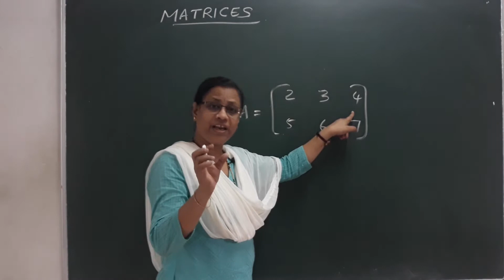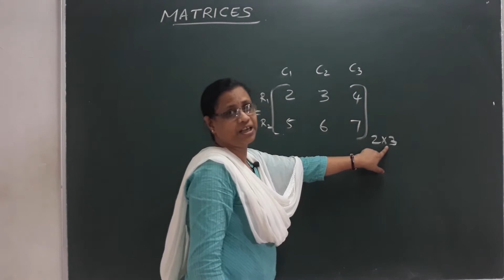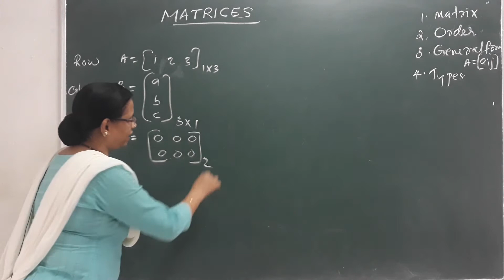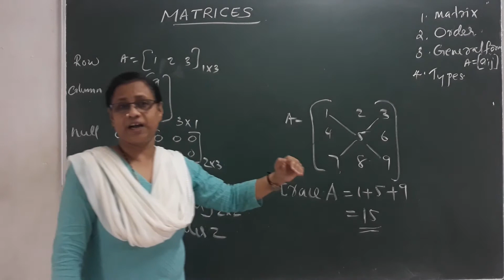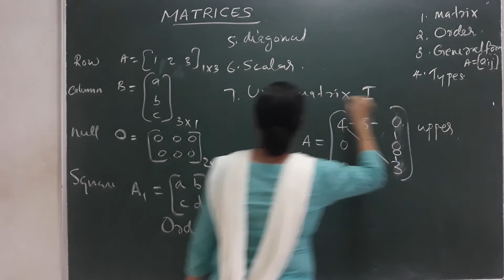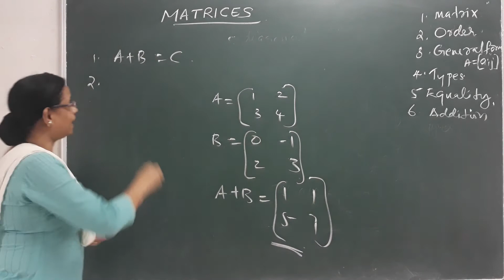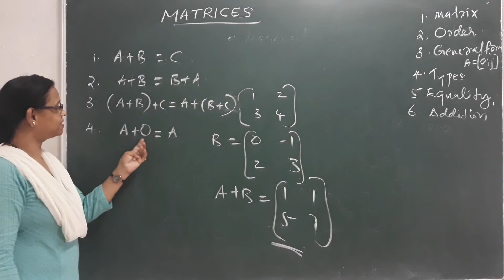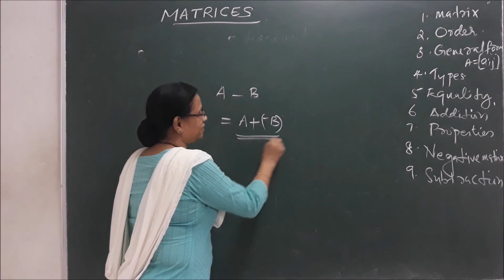Matrices Class 12 | Part 1 | Basics |Malayalam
Key Areas of this Session: types of matrices | transformation matrix | matrix operations | skew-symmetric matrix | symmetric matrix | elementary matrix operations | inverse matrix | transpose matrix | matrix transpose properties
 | definition of symmetric & skew symmetric matrix | matrices ncert solutions|

In today's class, Rekha K Kartha Ma'am will talk about full chapter of matrices in parts. This session will mainly be around the full chapter revision of class 12 maths matrices with proper Explanation.